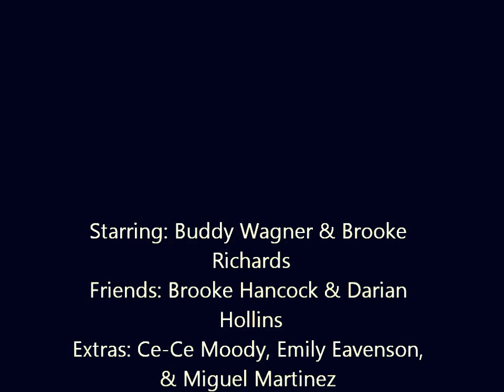We are never getting back together (cover music video)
Darian, Brooke & I . Our viral video!